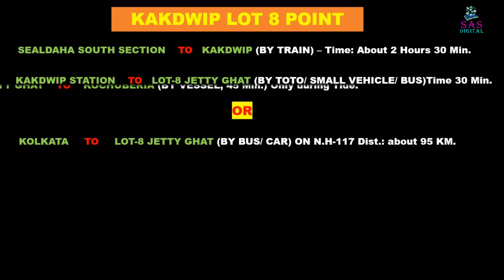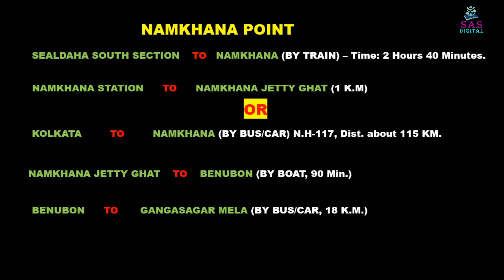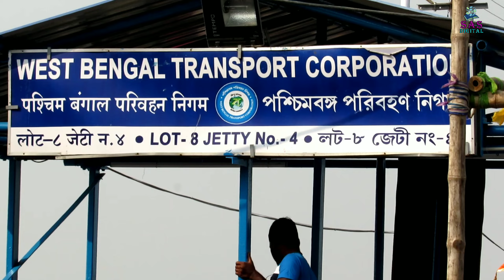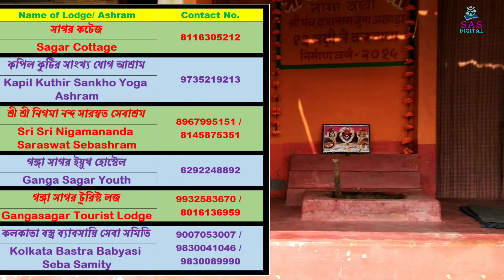GANGASAGAR MELA GUIDE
Gangasagar is a village and a Gram Panchayat within the jurisdiction of the Sagar Development Block in the Kakdwip Sub-division of the South 24 Parganas district in West Bengal. Gangasagar is a place of Hindu pilgrimage. Every year on the day of Makar Sankranti i.e. on 14 January, hundreds of thousands of peoples gather to take a holy dip at the confluence of river Ganges and Bay of Bengal and offer prayers in the Kapil Muni Temple.The Gangasagar fair and pilgrimage is held annually on Sagar Island's southern tip, where the Ganges enters the Bay of Bengal. This confluence is also called Gangasagar. Near the confluence is the Kapil Muni Temple. The Gangasagar pilgrimage and fair is the second largest congregation of mankind after the triennial ritual bathing of Kumbha Mela.